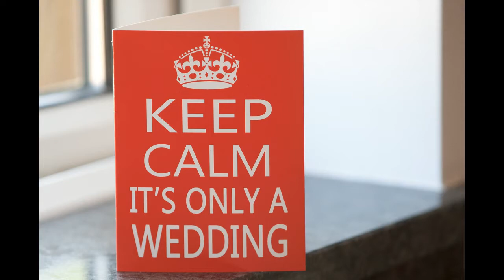Peterborough Wedding Photographer - Nene Digital Weddings - Megan & Richard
The wedding of Megan & Richard captured by Peterborough wedding photographer Nene Digital Weddings